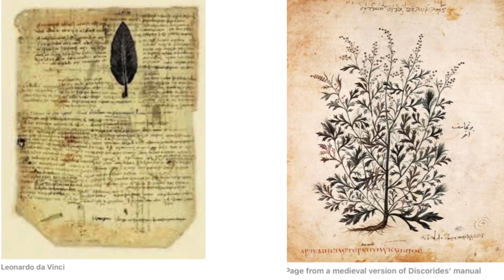Botanical Imprinting || A DIY day with me @ankhithisway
Botanical printing consists of using natural objects–such as plants or insects–to print onto the surface of a piece of paper or fabric.

The first record of botanical printing can be found in a manual authored by Discorides–a pharmacologist from Ancient Greece. This manual was very popular during the Middle Ages and the Renaissance. In medieval versions, the technique was used to illustrate plants.

Over time, improvements were made to the technique, and color started to be introduced. In the 19th century, naturalistic printing emerged, using steel and lead, thanks to an invention by Alois Auer.

Around 25 years ago, India Flint developed the eco-print process. This technique allows the transfer of leaves from different plants to a variety of materials, such as paper, fabric, clay, and stone. This technique became popular among a diverse mix of craftspeople, who began to experiment with different materials and processes.

Follow me in insta - @takeoff_with_ankhi